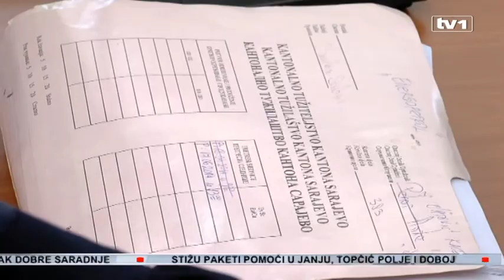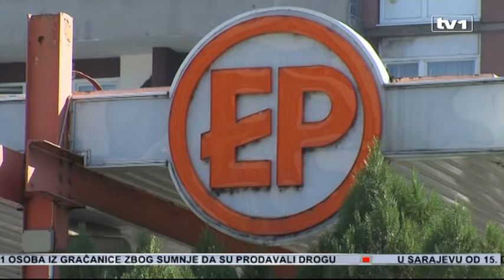Počelo suđenje u slučaju "Energopetrol, Branković" - Ne postoji djelo za koje sam optužen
Nedžadu Brankoviću i ostalim optuženim u slučaju Energopetrol danas je u Općinskom sudu u Sarajevu počelo suđenje. Devet optuženih terete se za sklapanje štetnog ugovora, pomaganje pri sklapanju štetnog ugovora, te nesavjestan rad u službi. Bivši federalni premijer Branković tvrdi da djelo za koje je optužen uopće ne postoji.